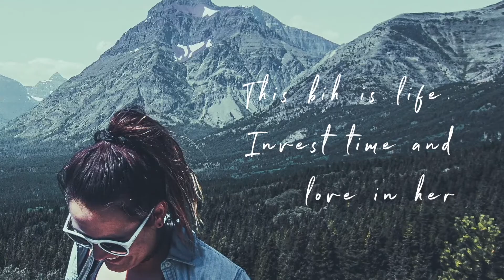27 Pearls of Wisdom [not super relatable soz]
It was my first full day of being 27 years old, and I was thinking about what I'd tell my younger self if I could give warnings, teach lessons, or comfort younger versions of me. So, here's that! I challenge you to sit down and try it. Once your thoughts are rolling, it's quite fun.